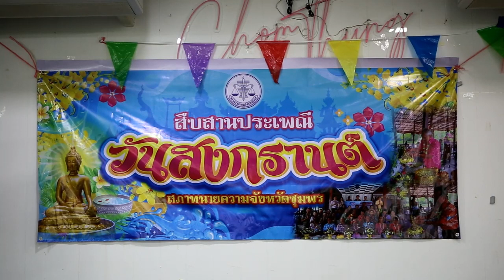ชุมพร - สภาทนายความจังหวัดชุมพร จัดกิจกรรมวันสงกรานต์ ประจำปี 2567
วันที่ 11 เมษายน 2567  เวลา 11.00 น   สภาทนายความจังหวัดชุมพร   จัดกิจกรรมวันสงกรานต์ ประจำปี 2567 เนื่องด้วยในวันที่ 13.14.15. เมษายน ของทุกปี เป็นวันสืบสารประเพณีที่ดีงามของไทยและแสดงออกถึงความกตัญญูต่อผู้อาวุโส โดยมี ท่านล้อม ตั้งวงค์ ท่านผู้พิพากษาหัวหน้าศาลเยาวชนและครอบครัวจังหวัดชุมพร  ท่านสิงห์ฐาน จันทรา ท่านผู้พิพากษาหัวหน้าศาลจังหวัดหลังสวน  ท่านอุเทน บัวอ่อน  ท่านผู้พิพากษาหัวหน้าคณะชั้นต้นในศาลเยาวชนและครอบครัว จังหวัดชุมพร   นายจรินทร์  ก๋งม้า ประธานสภาทนายความจังหวัดชุมพร  พร้อมกับทนายอาวุโส และเพื่อนๆทนายจังหวัดชุมพร
   นายจรินทร์  ก๋งม้า ประธานสภาทนายความจังหวัดชุมพร  ได้จัดกิจกรรมวันสงกรานต์ ประจำปี 2567  โดยกำหนดเป็นวันที่ 11 เมษายน 2567 เรียนเชิญทนายความจังหวัดชุมพรทุกท่าน ประชุมร่วมกัน ณ ร้านอาหารชมทุ่งเสต็กเฮ๊าส์ ตำบลนาทุ่ง อำเภอเมืองชุมพร  จังหวัดชุมพร ในเวลา 10.00 น   เพื่อเข้าร่วมพิธีสรงน้ำพระพุทธรูป  เป็นสิริมงคลและพิธีรดน้ำดำหัวขอพร จากทนายอาวุโส  เสร็จพิธีทุกท่าร่วมพบประพูดคุย และรับประทานอาหาร ต้อนรับปีใหม่ไทน